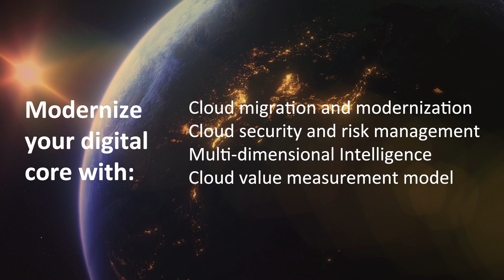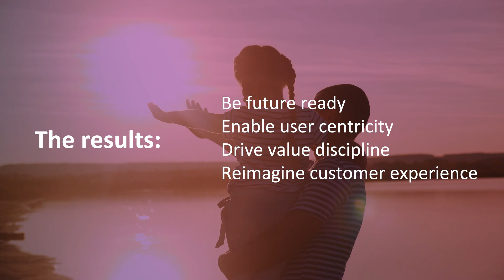TCS partnership with AWS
Together, TCS and Amazon Web Services (AWS) help you craft your journey of transformation on cloud with clarity. We bring you the best of TCS and AWS to help you leverage the unifying digital fabric of cloud for continuous innovation that redefines value chains, delights customers, and impacts lives.